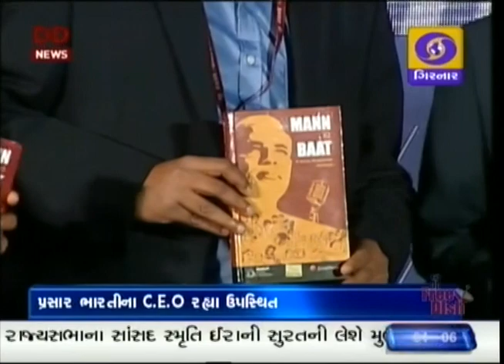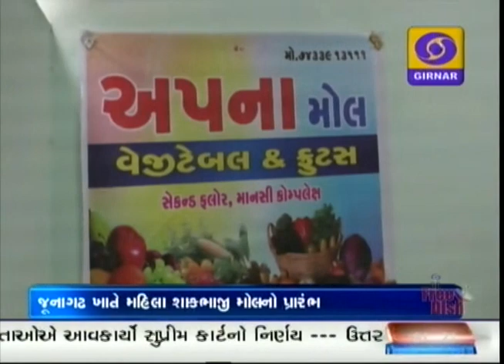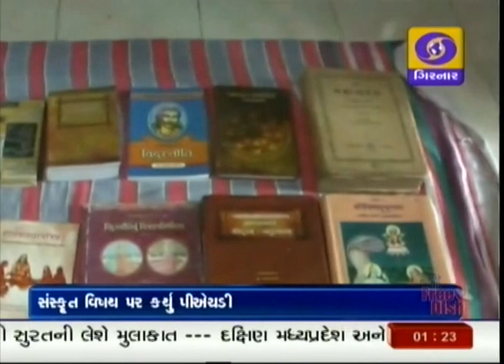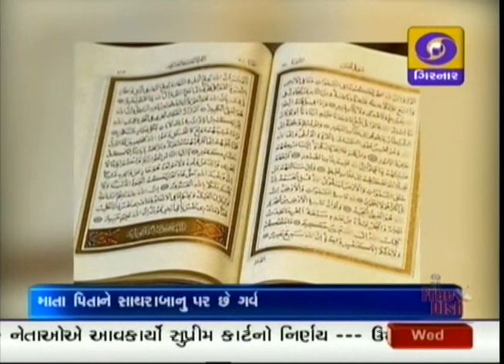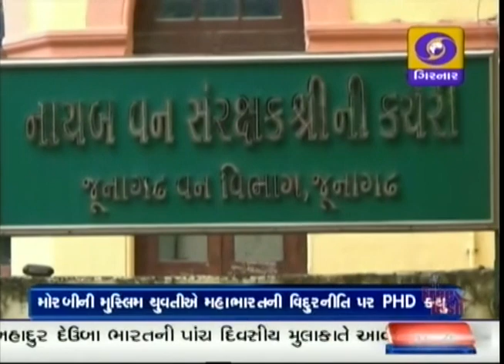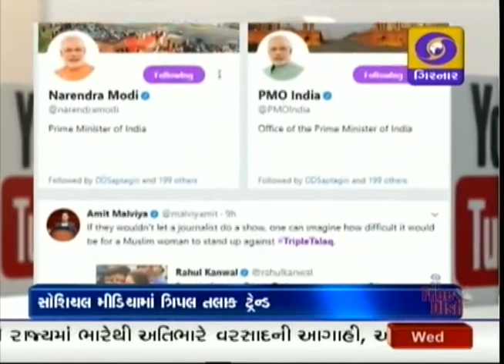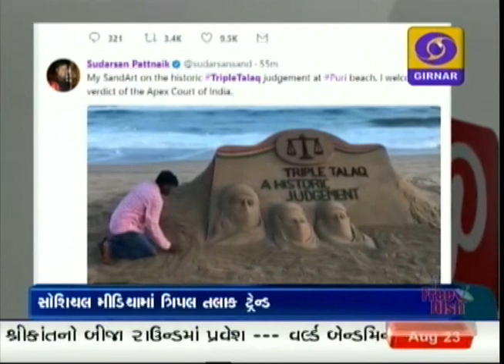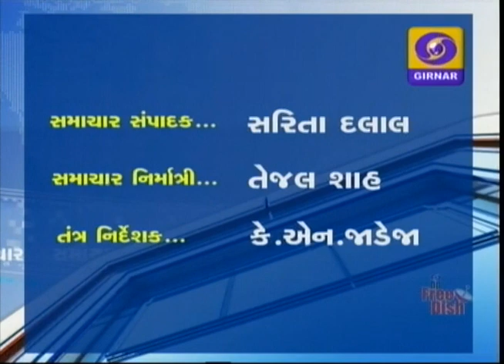Mid Day News | 23-08-2017